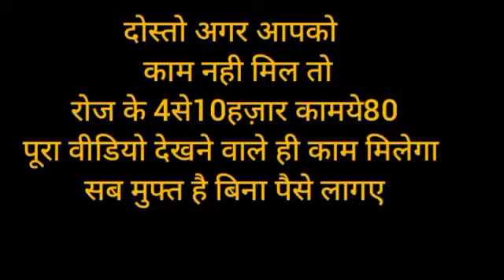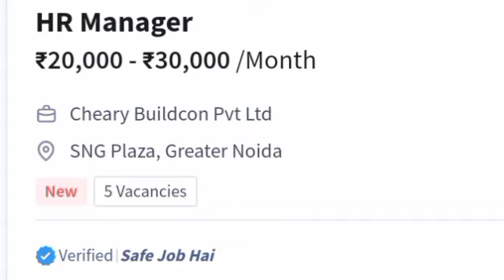Part-Time job freelance Online Jobs At Home~Work From Home Jobs ~Part Time Job At Home ~Online Job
online earning
Best earning app 2022
2022 best earning app
Best Ludo earning app
2022 best Ludo earning app
Manoj dey
Ludo app
Ludo

excellent income
jio
fake or real
housewife
jobs